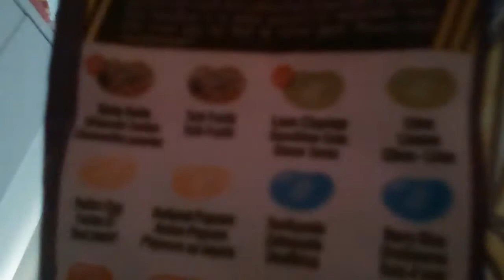Vlog 31 Maths test, challenge news and sub goal!!!!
If you guys enjoyed like, subscribe and comment and also what is my favourite colour guys first person to get it right will get a shout-out on the next vid and will get a pinned comment and a like on their comment

Shout-out:
Chriscx24
Ryan Easton
Dczombiekiller7
Macho619